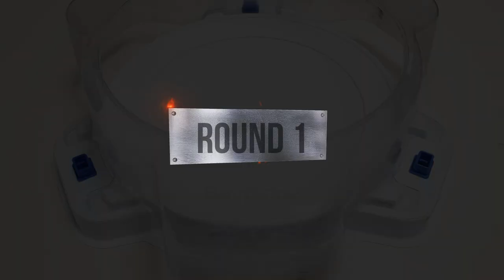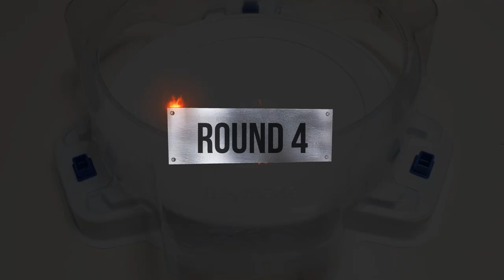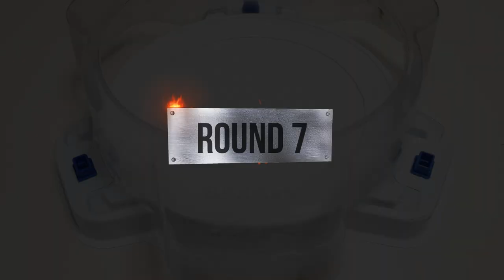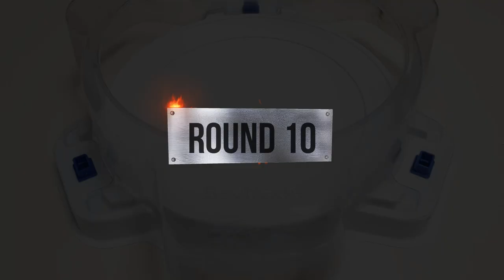Beyblade burst BU 【 Wind Knight VS Vanish Fafnir 】 10 Round Battle 베이블레이드버스트 BU ベイブレードバーストBU